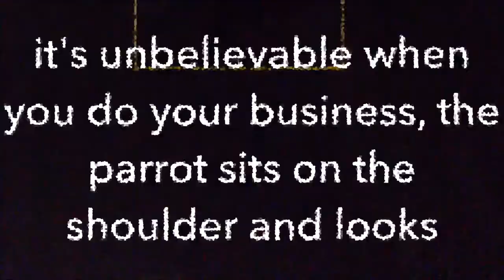Zhu lets know She wants Ka-Ka 💩🐥(asks to use the restroom). Какаду Жажжу дає знати, щo хоче Ка-Ка.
How the Chick asks ka-ka.
And we speak with each other .